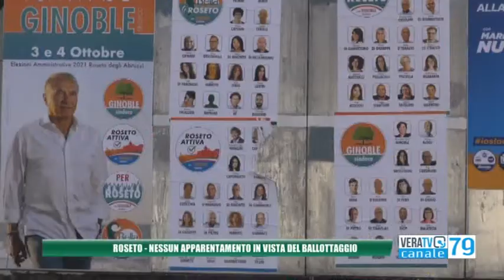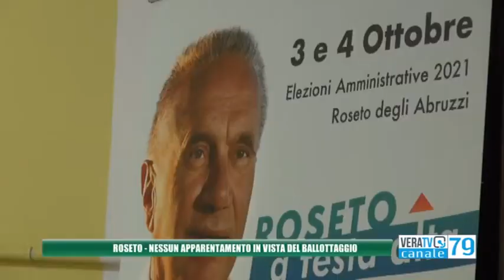Roseto - Ballottaggio tra Nugnes e Di Marco, non ci sarà nessuna alleanza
Questa sera il confronto tra i due candidati sindaco a Vera Tv